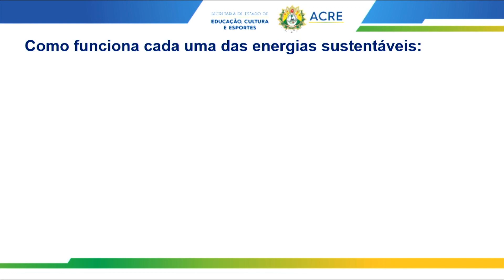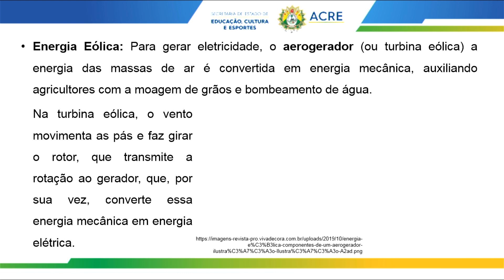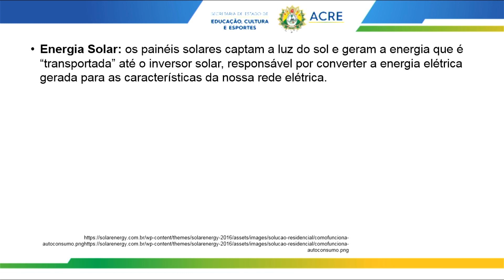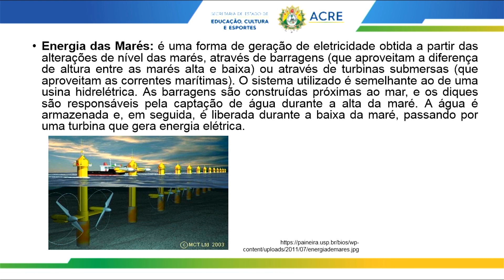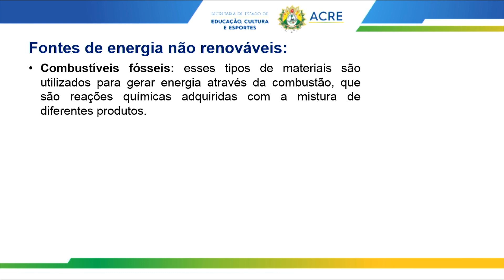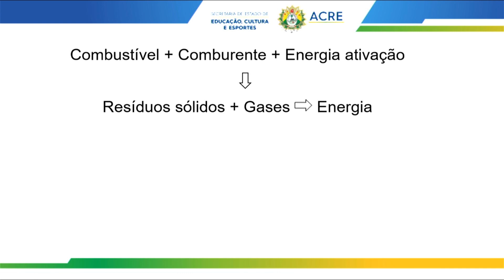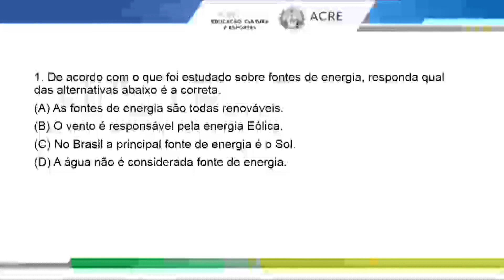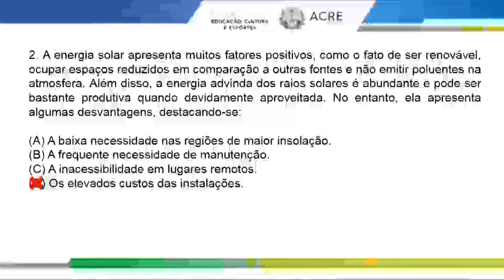5º Ano - Ciências - Aula 12 - Energias Renováveis e Não Renováveis - Parte 2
5º Ano do Ensino Fundamental - Anos Iniciais.
Aula 12 de Ciências.
Tema: Energias Renováveis e Não Renováveis - Parte 2.
Professora: Marina.